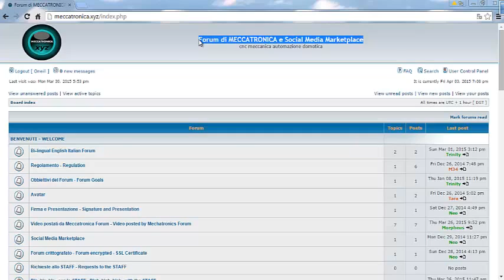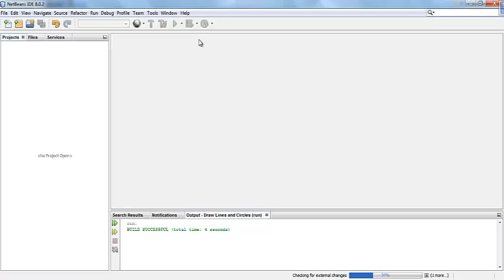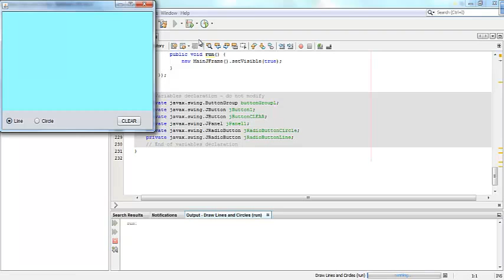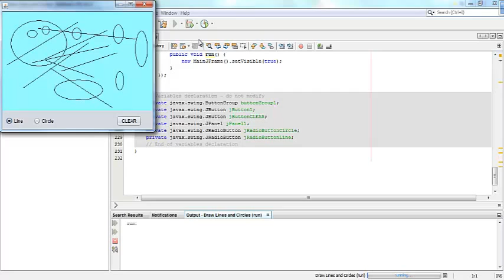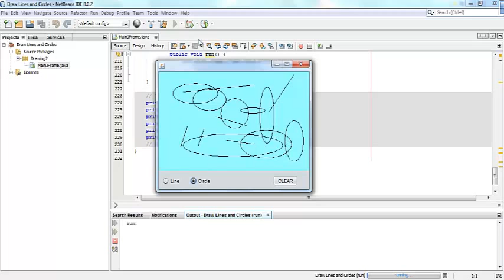Java in Netbeans - Draw Lines and Circles FREE CODE EXAMPLE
Any comment / explanation / discussion is possible by registering for free